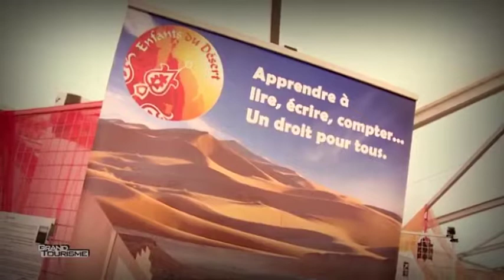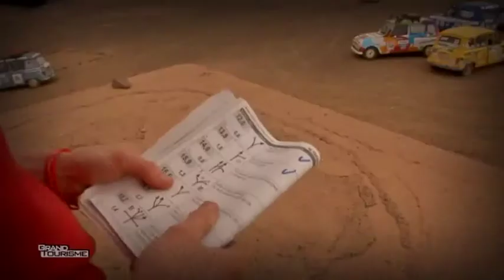17ième Edition du 4L Trophy 2014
La 17ième Edition du 4L Trophy 2014 représente le plus grand raid étudiant du monde. 1323 équipages dont plus 1/3 de filles. Une ambiance de fête dans un esprit de franche camaraderie avant d'effectuer le départ ou plus exactement les départs du Futuroscope de Poitiers et de Saint-Jean de Luz.